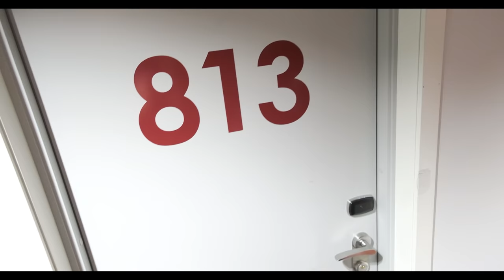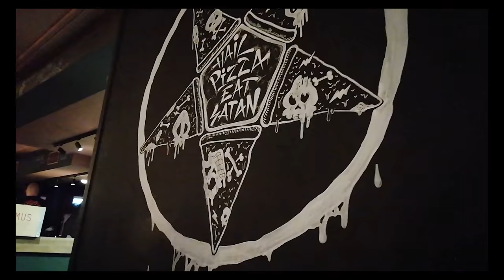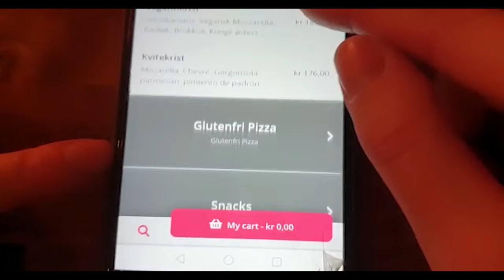SO I'VE SEEN MAYHEM LIVE FOR THE FIRST TIME...IN OSLO!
Cameras i use :
Fujifilm x-s10 (main)